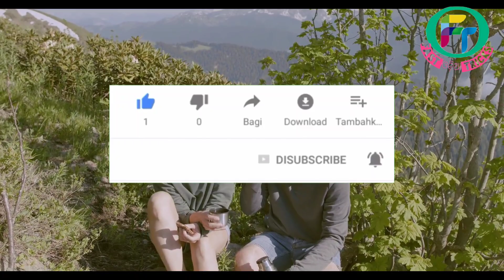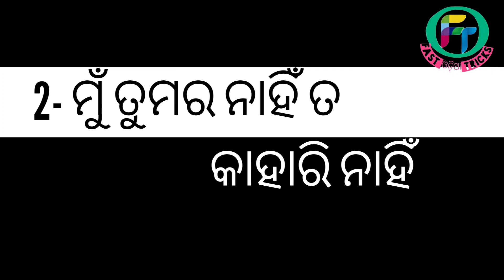ଏହି ୩ ଟି କଥା ରୁ ଜାଣିପାରିବ ଗୋଟେ ଝିଅ ପ୍ରକୃତ ପ୍ରେମ କରିଛି